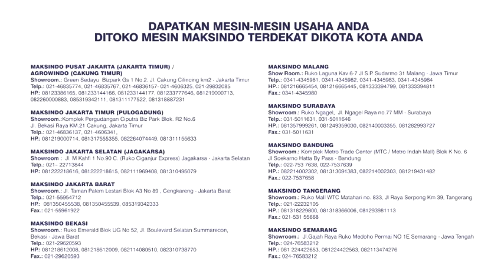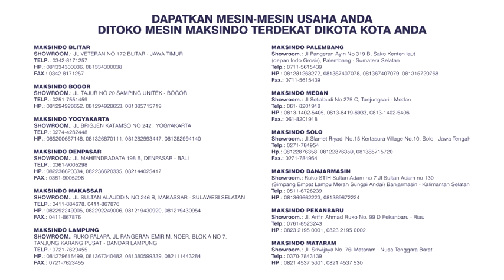Mesin Giling Daging (Meat Grinder) MHW-G51B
Mesin giling daging (meat grinder) merupakan salah satu mesin usaha yang memiliki kegunaan untuk menggiling daging dengan cara yang mudah dan praktis. Giling daging ini bisa menggiling daging dengan tingkat kehalusan yang sempurna. Bagi Anda pengusaha kuliner yang sedang mencari mesin penggiling daging ini bisa menggunakan gilingan daging type MHW-G51B dari Maksindo.